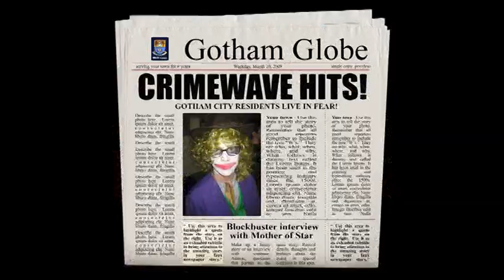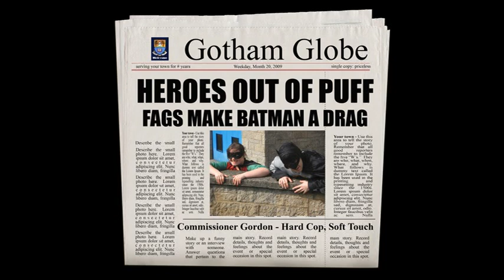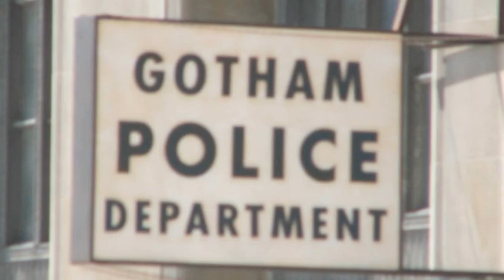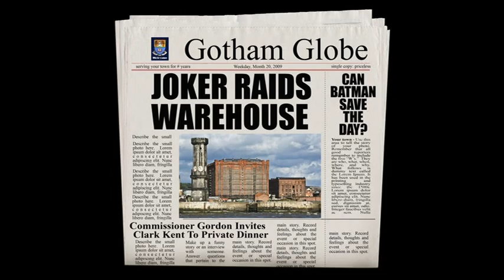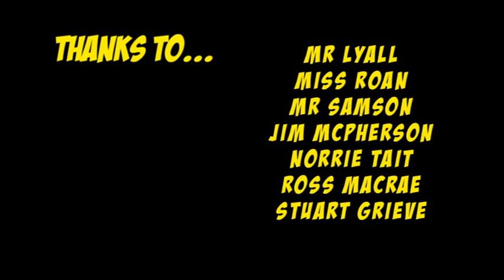Holy Smokes!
An anti-smoking video made from a team of pupils and staff at Selkirk High School filmed in 2011.